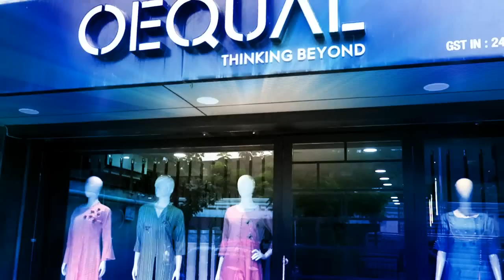1 Kurti भी मंगवाइये घर से ! Premium Quality Kurtis Manufacturer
Wholesale Studio Address: Oequal
G-5, Lagend Textile Market, Near PTM Market, Opp Jash Market, Ring Road, Surat-395002

Timings: Monday to sat (10 AM to 5:30 PM)

VIDEO DECLAIMER
.KIAN VLOGS !! ___